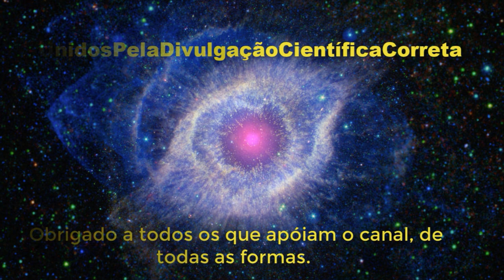Momento Relax: Veja a Lua como os astronautas da Apollo com essas fotos panorâmicas épicas! Vem!